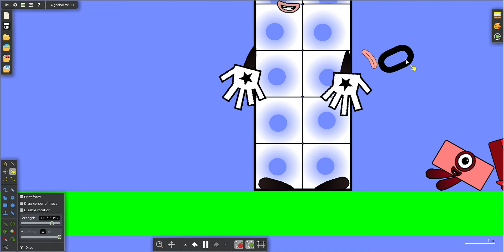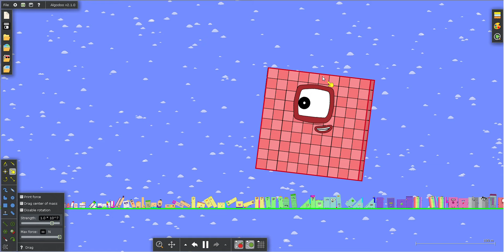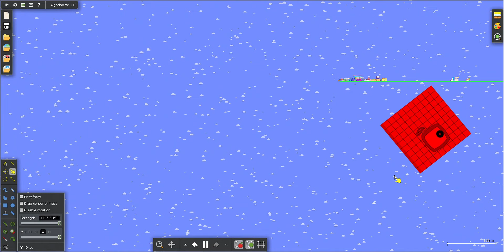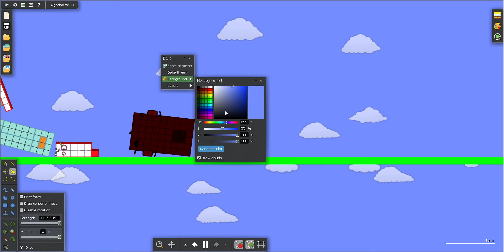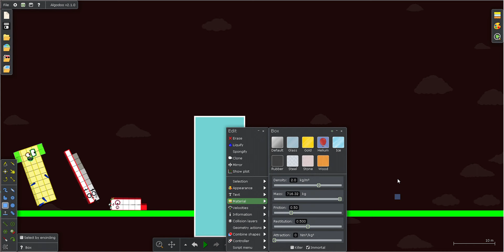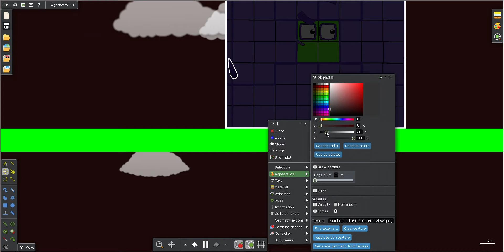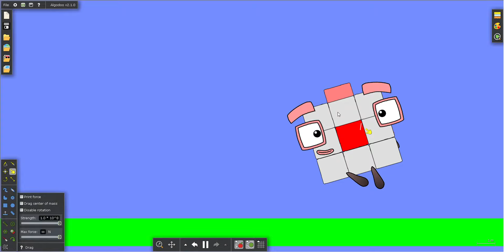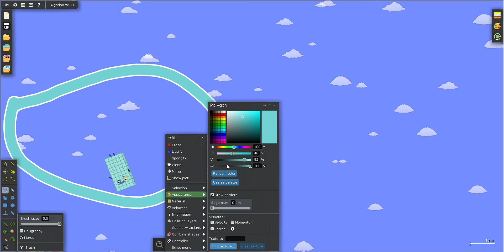Numberblocks 0 to 1000000 Battle 63 in Algodoo (V2)